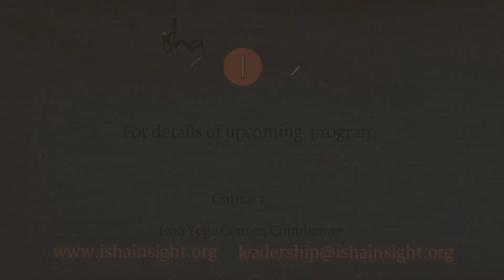What is the Best Kind of Leadership Style Sadhguru